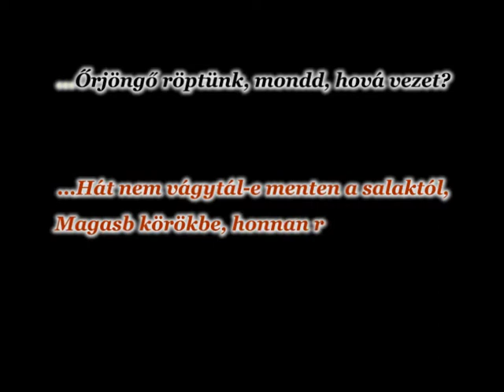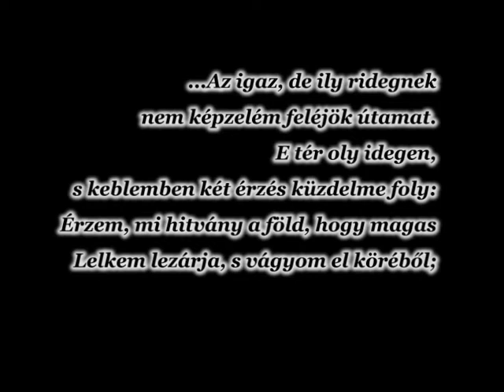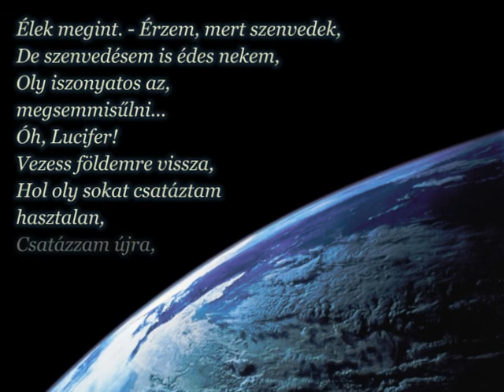Il Mirto E La Rosa - Rosegarden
Song by G. E. Pintus and R. Musumarra

Performed by Gábor Csiki and József Csobolya (Rosegarden Produktion)